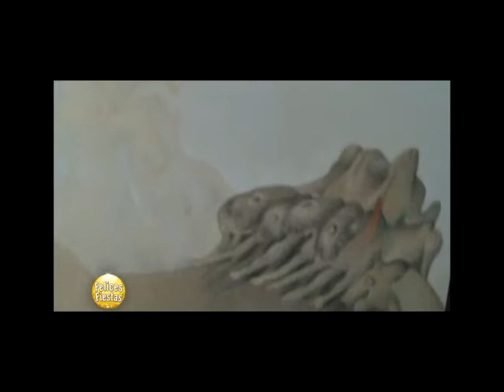GERARDO CHÁVEZ PRESENTA INDIVIDUAL SURREALISTA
Individual de Gerardo Chávez estará hasta el 3 de enero 2014 en la galería Enlace Arte Contemporáneo (Pardo y Aliaga 676, San Isidro).Ingreso libre.